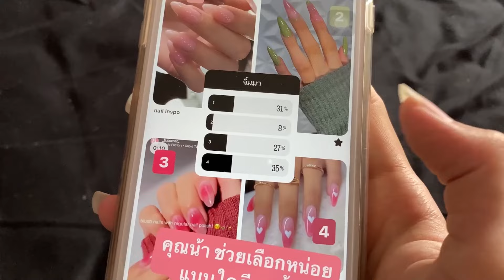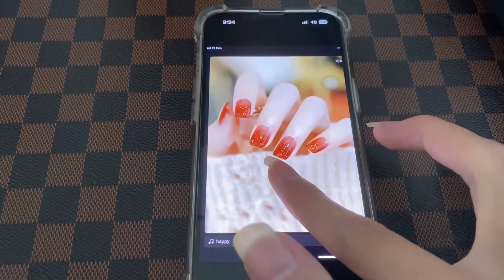🌸TRAT VLOG🛍️พาตัวเองไปทำสวย/ซื้อเสื้อผ้ามือสอง | PdOverX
❤️สนับสนุนเข้าบัญชีพีดีโดยตรงสแกนพร้อมเพย์❤️
🌷ติดต่อสปอนเซอร์ได้นะคะ รับรีวิวนู่นนี่นั่นได้หมดเลยฮะ ૮₍ ´ ꒳ `₎ა 🌷

( つ›‹)つ ขอบคุณสำหรับการซัพพอร์ตของทุกคนด้วยนะคะ ♥รักกกกกกกกกก♥
(⊃｡•́‿•̀｡)⊃━ โดเนทด้วยพร้อมเพย์ไม่โดนหักค่าธรรมเนียม～★
ʕノ)ᴥ(ヾʔ สมัครเมมเบอร์พีดีกดตรงนี้เลยฮะ (╯3╰)╭

🌸Discord สำหรับแจ้งเตือน Live และ Video🌸